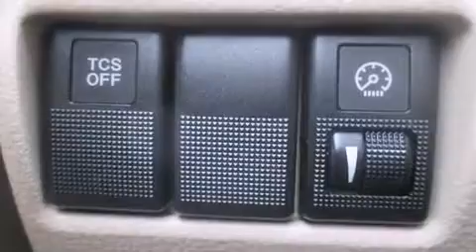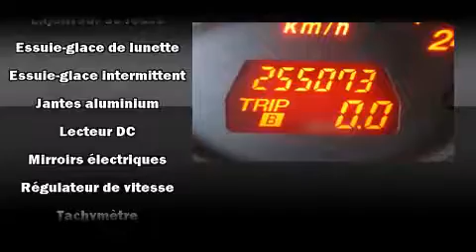2004 Mazda B-Series i 5-Door in Anjou, QC H1E 7K7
Mazda Pr��sident
7050, Boul. Henri Bourassa Est

Nous avons tout un sp��cial sur la Mazda Mazda6 2004. Cette berline 5 passagers repr��sente une valeur exceptionnelle. Sous le capot on retrouve un moteur 6 cylindres d��veloppant plus de 200 chevaux, ce qui vous offre une exp��rience de conduite confortable et fiable. Ce mod��le poss��de toutes les caract��ristiques raffin��es auxquelles Mazda nous a habitu��s: des lampes de lecture avants et arri��res, l'ouverture automatique de la glace du conducteur, un compte-tours, des essuie-glaces intermittents, un volant gain�� de cuir, un afficheur de la temp��rature ext��rieure, et un r��gulateur de vitesse. Mazda a mis la s��curit�� des occupants au coeur de ses pr��occupations avec les ��quipements suivants: rideaux gonflables pour prot��ger la t��te, coussins gonflables lat��raux �� l'avant, syst��me antipatinage, un avertisseur d'urgence, et freins �� disque aux 4 roues avec antiblocage. Ce v��hicule a ��t�� con��u en fonction d'exigeants imp��ratifs de s��curit��, vous partirez l'esprit tranquille. Notre ��quipe de professionnels offre un accueil chaleureux ainsi qu'une ambiance d'achat sans pression. Nous vous aiderons �� trouver le bon v��hicule au prix qui respecte votre budget. Nous sommes l�� pour vous aider.